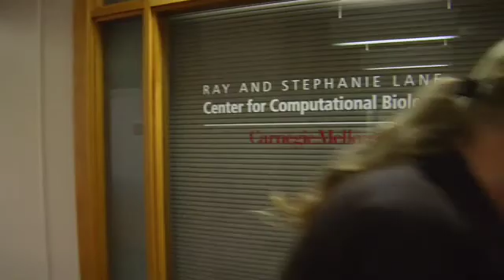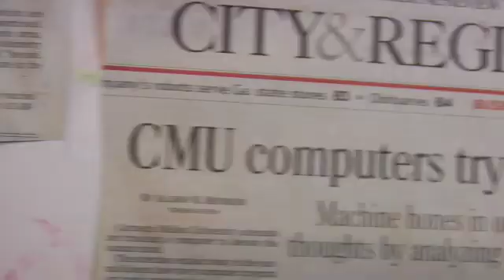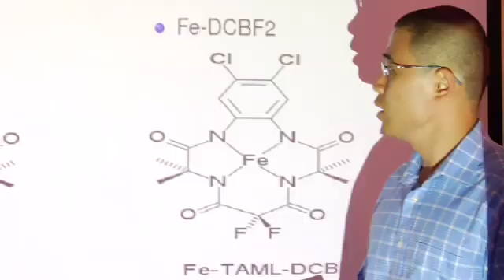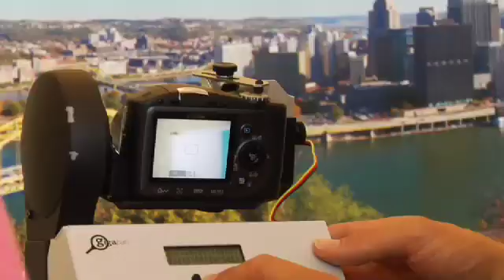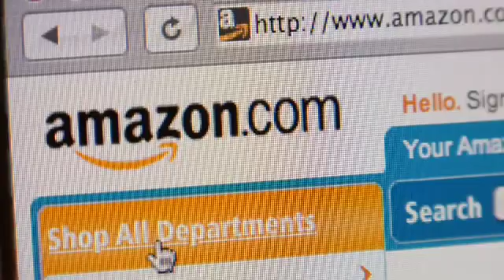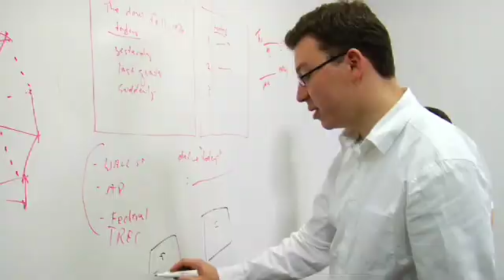Areas of Excellence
Learn how Carnegie Mellon University makes a real impact in areas including: health and wellness; energy, environment, sustainability; artistic inquiry; global society and economy and next generation computing. Narrated by alumnus Ted Danson.